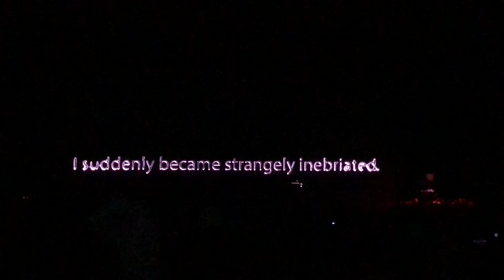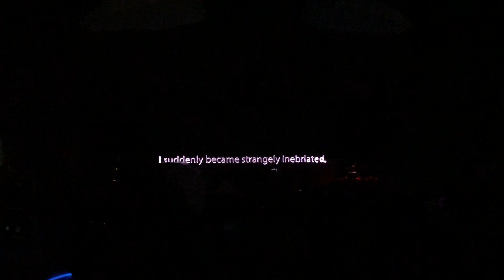1 - Tipper (VJ: Steven Haman b2b Datagrama) (Live @ Tipper & Friends '19: Full Moon Return - 4/19)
Filmed with an iPhone 8+ during Tipper and Friends 2019 - The Full Moon Return @ Spirit of Suwannee Music Park in Suwannee County, FL

To watch new shows, navigate my channel using the "Playlist" tab! Each complete show is organized into it's own playlist (while the leftovers are in "Odds & Ends" playlists by year)